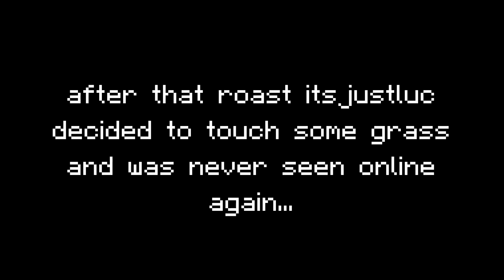bedwars in a nutshell